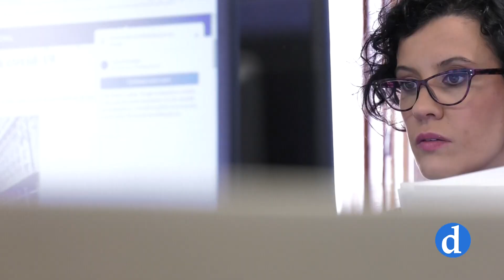Agenda cultural para el 25 y 26 de noviembre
Teatro, cine, música y actividades para los pequeños de casa... Te contamos cómo disfrutar del fin de semana.